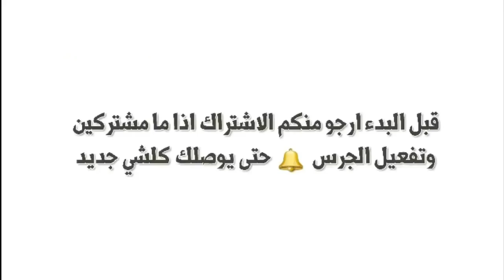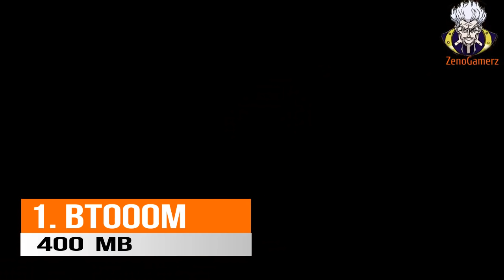أفضل 5 ألعاب أنمي سرية و غير معروفة ستندم إن لم تجربها للأندرويد 2018